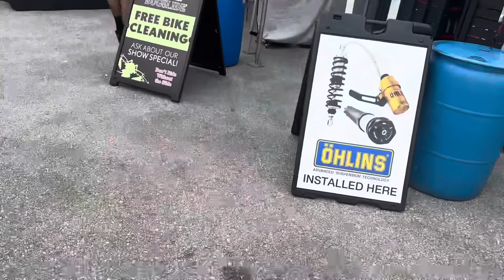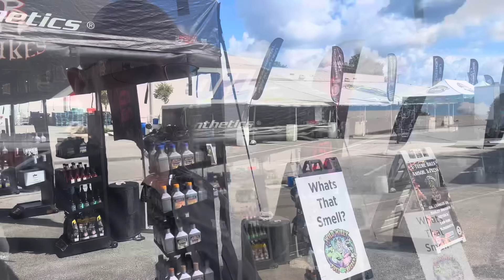Smoky Mountain Bike Week 2024!! Taco Tuesday, better sales better weather ￼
Finally, with a breaking weather, the sky is clear and the sun comes out. Although the morning started out slow the afternoon picked up. We also announce that Mike finally made it to work yesterday evening is geared up and ready to go.

We start a project on the street trying to relocate the oil cooler. Is we grab a new seat from Mustang to make Dr. evil more comfortable?

Hey, what's up? Rebel Tyler had a serious quad accident and broke his neck, and now he can't feel anything from his chest down. Each donation helps get him back home to Florida for rehab, so please click the link to donate or share it.

Save 5% on Power Queen products.

HIGHSIDE CYCLES

2024 schedule

Daytona Bike Week 2024 - March 1-10, 2024
Pcb Spring Rally: May 1-5, 2024
Spring Myrtle Beach Bike Rally May 10 – 19, 2024.
101st Running of Laconia Motorcycle Week®, June 8th-16th, 2024
Deadwood 3 Wheeler Rally. Sunday, July 7 - Friday, July 12, 2024.
Sturgis August 2 - 11, 2024.
Ocean City, Maryland September 11-15, 2024
Myrtle fall  sept 30- oct 6
Smoky Mountain Bike Week Sept 28th-Oct 5th 2024!(PENDING)
32nd Annual Biketoberfest® • October 17-20, 2024
Pcb fall October 23rd - 27th
Lonestar Galveston TX October 31- November 3